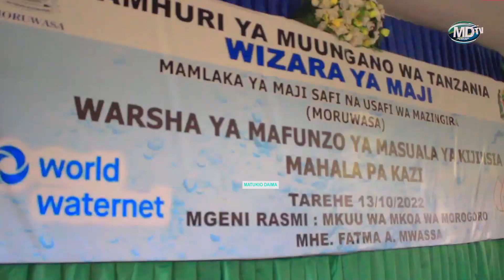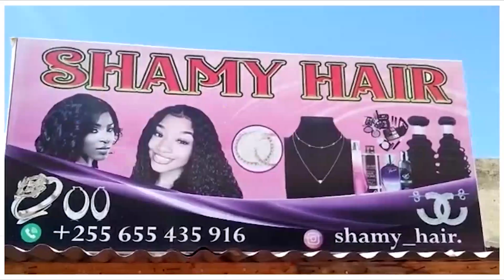WATUMISHI WA SERIKALI SISI TUNASALITIANA, KUPANGIWA MISHAHARA NI UKATILI - DR. MWANAIDI